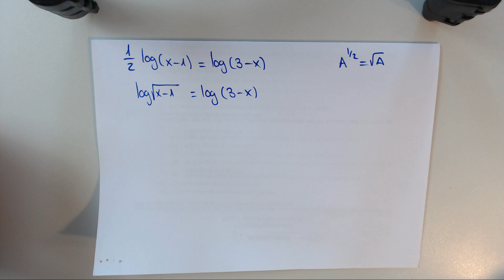Ecuación LOGARÍTMICA| (1/2)log(x-1)=log(3-x)